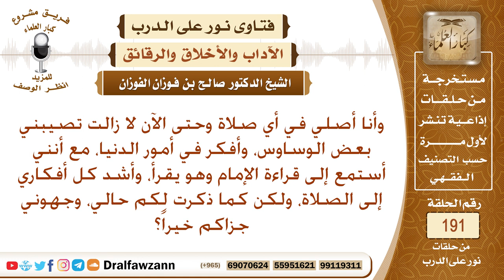علاج الوسوسة في الصلاة – الشيخ صالح الفوزان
نص السؤال: وأنا أصلي في أي صلاة وحتى الآن لا زالت تصيبني بعض الوساوس، وأفكر في أمور الدنيا، مع أنني أستمع إلى قراءة الإمام وهو يقرأ، وأشد كل أفكاري إلى الصلاة، ولكن كما ذكرت لكم حالي، وجهوني جزاكم خيراً؟
السيرة الذاتية :
للاشتراك في قناة الشيخ صالح الفوزان

رئيس الفريق
لمشروع كبار العلماء